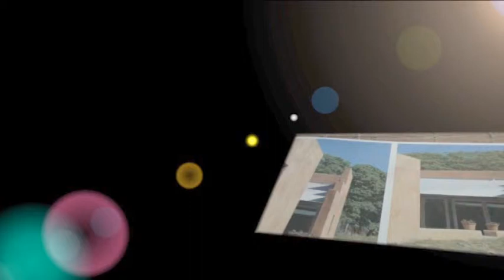HUNGER IS HARD- JOHN BAKALIS-2016